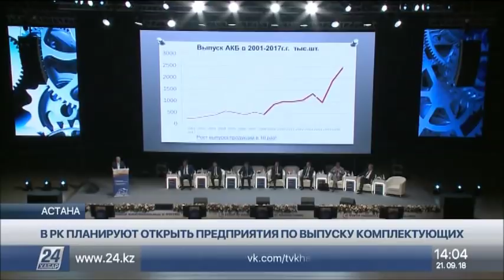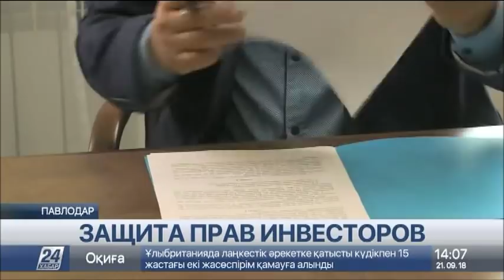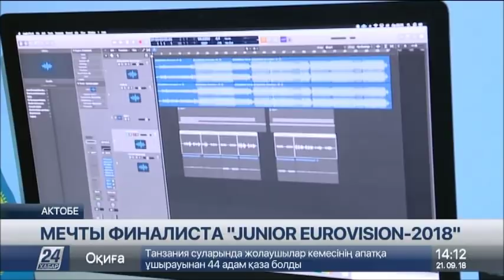Выпуск новостей 14:00 от 21.09.2018